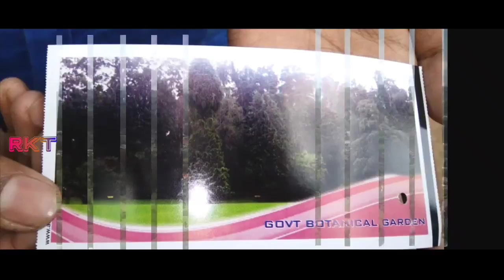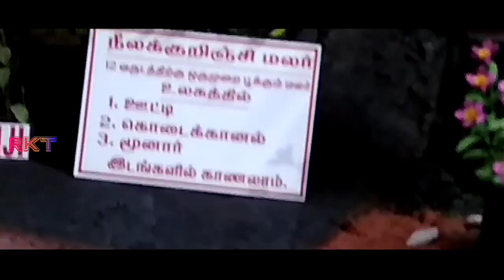Lockdownல ஊட்டி போலாம் வாங்க | Ooty Tour vlog | Raihana Kitchen and Vlogs Tamil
Assalamu Alaikkum Hi RKT family thank you very much for the woder full support to last video.

Please 🙏 don't forget to wear😷 mask while going out...

Keep your children safely and cleanly from corona virus

👉 Please watch the video fully, Don't skip any part of the video.

👉Drop your 👍🏻like to this video,your one like will make me motivated

👉 Give your full support every time.

©️COPYRIGHT OF THE CHANNEL @Raihana Kitchen & Tailoring

RKT.